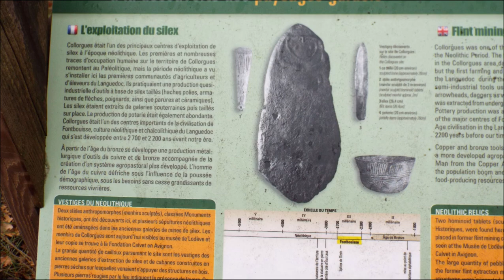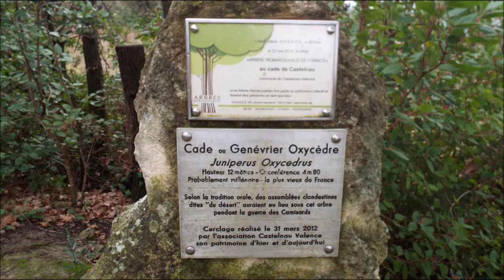Le Château de Castelnau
C'est de Collorgues, village gardois de 608 habitants que nous démarrons notre randonnée. Depuis le parking du Platane, nous traversons la cour de la Mairie délimitée par deux jolis porches. Les ruelles en descente nous conduisent jusqu'à la D 114 que nous traversons. Nous pénétrons immédiatement dans un paysage campagnard avec de nombreuses terres cultivées et tout particulièrement des vignobles. Puis nous traversons des zones boisées essentiellement de chênes blancs dont les feuilles mortes forment un tapis agréable à fouler. Notre randonnée tourne autour du village de Saint-Dézéry sans jamais l'atteindre. Le sentier débouche sur la D 186 que nous suivons sur 300 mètres environ avant de tourner à droite en direction du château de Castelnau-Valence. Cet édifice date du moyen âge
(XII et XIIIéme siècle) et possède quatre tours d'angle dont deux carrés et deux rondes. Nous faisons le tour de la propriété en suivant le mur de pierre qui la délimite. Arrivés à un bois de pins d'alep, nous posons nos sacs pour y retirer quelques substances nutritives. Repartis sur le chemin qui traverse la forêt de résineux, nous traversons la D 186 en direction du Mas de Banière. La plate campagne s'étend maintenant à perte de vue avec d'immenses vignobles et quelques champs de blé. Le village de Collorgues ne se voit qu'au dernier moment ce qui ne manque pas d'intriguer quelques uns du
groupe. Les derniers 500 mètres pour atteindre nos véhicules, se font en montée, ce qui ne gâche pas le plaisir d'avoir passé une agréable journée.